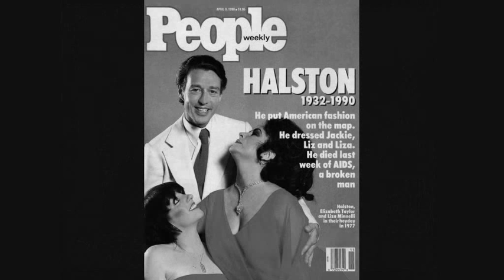Roy Halston Frowick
Slideshow Roy Halston Frowick Music Fern Kinney We're beautiful